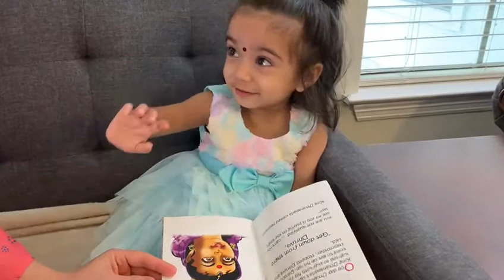Dhruv Maharaja Story - Show n Tell by Kamalavalli